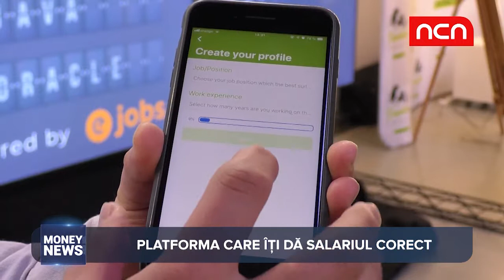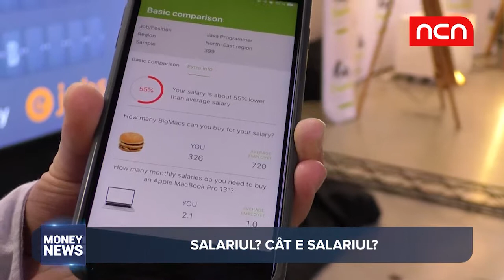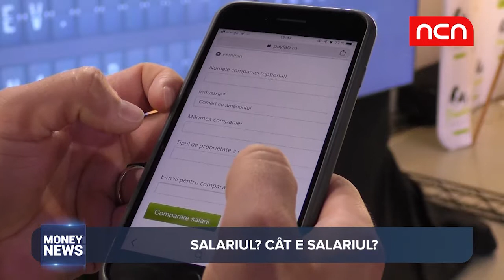Money News - Calculator salarii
Platforma care arata salariul corect pentru 800 de functii si pozitii. Cum functioneaza paylab.ro